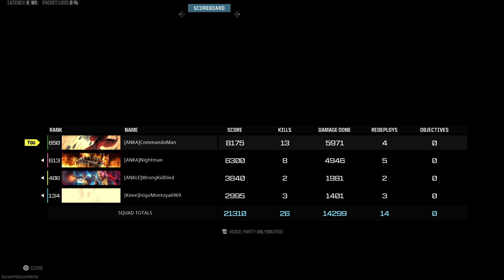MTZ 762 and Striker In Rebirth Island Part II | PS5 Gameplay | No Commentary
00:00 Highlights
00:26 Attachments for MTZ 762 and Striker
00:33 The First Game
12:07 The Second Game